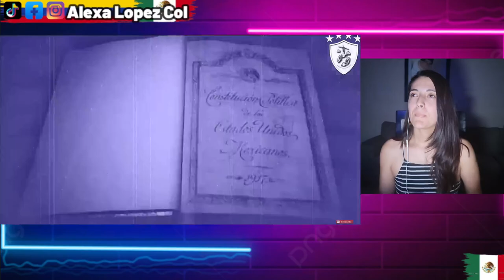LEYENDAS DE TERROR DE OAXACA - POR QUE VI ESTE VIDEO JUSTO AHORA QUE ESTOY EN OAXACA ..